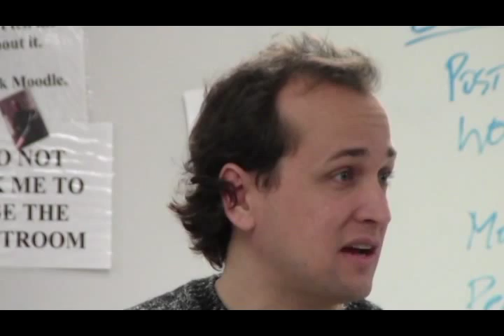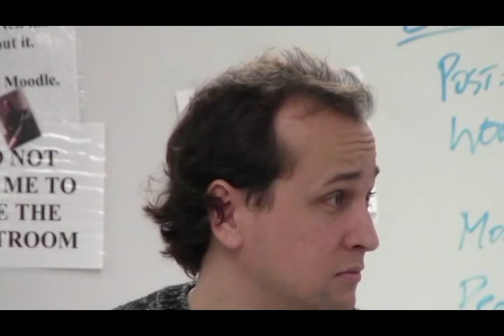Julius Caesar: Act 4 - Scene 1 (Lecture)